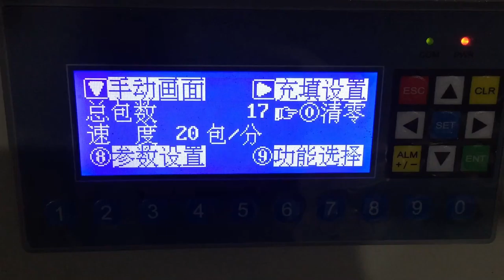Screw Packaging Machine Hardware Packaging Machine Counting Packaging Machine